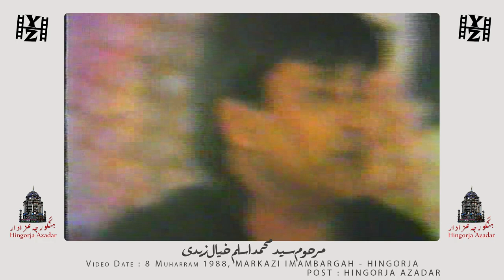Memorable Series of Hingorja Azadari | Marhoom Syed Muhammad Aslam Khayal Zaidi 1988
Memorable Series of Hingorja Azadari | Marhoom Syed Muhammad Aslam Khayal Zaidi
8 Muharram 1988 at Markazi Imam Bargah Hingorja - Sindh

Video & Post @HingorjaAzadar